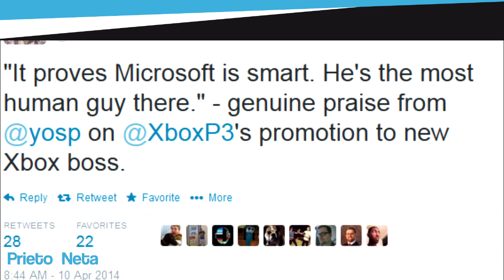AMOR ENTRE COMPETENCIA: Shuhei Yoshida alaba a Marc Whitten